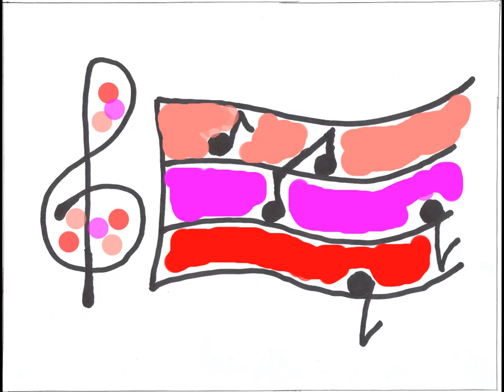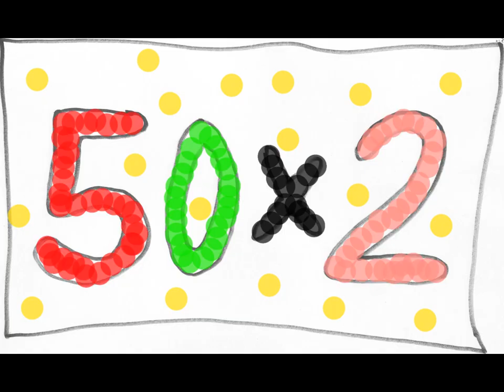VIDÉO CLIP: Ma parenté par Jos (Meloche) Desrochers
Jos Meloche n'est pas tout seul.  Sa parenté est aussi vivace que lui.  Chanson écrite et interprétée par Jos Desrochers.  L'artiste est aussi connu sous le nom de Jos Meloche.